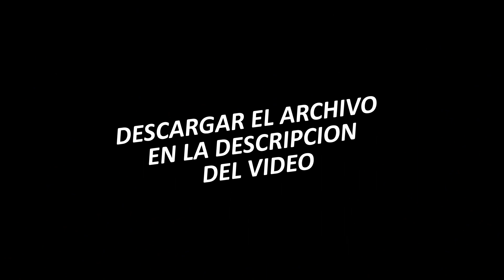SOLUCION ERROR EXCEL: Recursos insuficientes para completar esta tarea.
SOLUCIÓN ERROR EXCEL 2010: Recursos insuficientes para completar esta tarea. Elija menos datos o cierre otras aplicaciones.